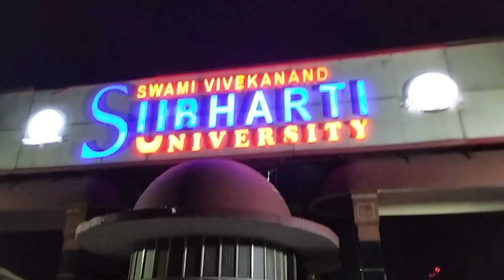Chale Gaye Wpas Saudi | Indira Gandhi International Airport | Birthday Celebration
Hit Likes.

Song:
Video link